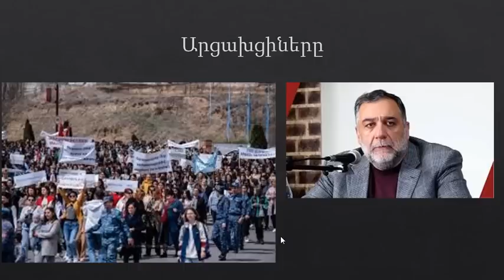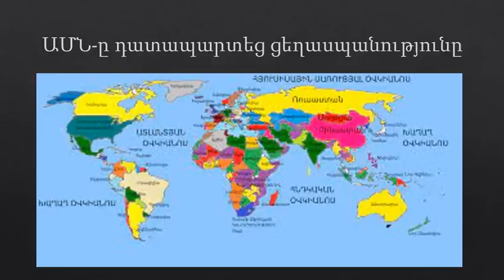Կէնդանի մեռելները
Բոլորտ եք հարվածի տակ, Հայեր:
Աստծո դատաստանին եք արժանանալու:
Միացեք և պայքարեք: